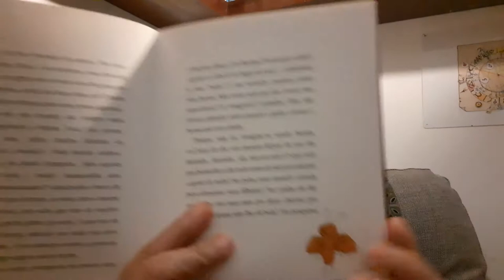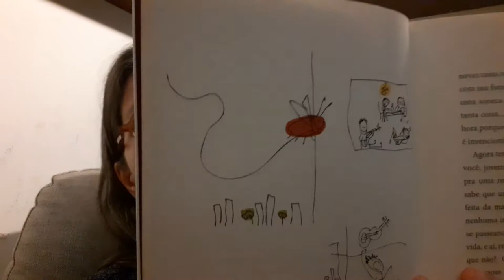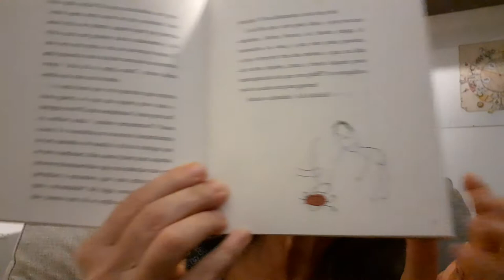O Baú de Histórias apresenta: Histórias de Baratas | Angela Pecego & ilustrações de Myrna Maracajá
O Baú de Histórias é um projeto criado, no contexto de pandemia, para pessoas que estão cuidando de crianças além de se ocupar dos afazeres domésticos e, algumas vezes, home office.

Tendo já trabalhado por muitos anos com oficinas de leitura e de escrita, achei que esta poderia ser uma maneira de contribuir, pensando especialmente nos lares da população mais vulnerável que dispõe de poucos recursos para entreter as crianças neste momento de escolas fechadas e isolamento social.

Mais que nada, sou mãe de filhos adultos que adora contar histórias infantis e já não tem mais para quem contar. Estou completamente confinada e me conectar com o público infantil também é uma maneira de eu me sentir útil e menos sozinha.

Para me aproximar mais deste público, a proposta é dedicar cada história a uma ou mais crianças reais. Por isso, se você conhece uma criança que está entediada em casa, peça para eu contar uma história para ela!

Espero que gostem e que este trabalho possa tornar essa quarentena menos difícil!

Livro: Anita Sabe Contar, por Angela Pecego
Ilustrações: Myrna Maracajá
Leitura: Professora Andréa Pavão
Capa: Julia Gomes